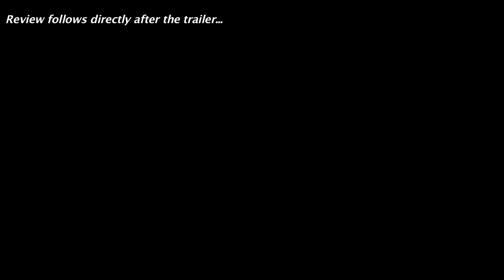The Program 2015 Official Trailer + Trailer Review - Beyond The Trailer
The Program debuts its official international trailer for 2015 starring Ben Foster as Lance Armstrong!  Watch it today with a trailer review!

The Program debuts its official international trailer for 2015 and you can see it here today plus get a trailer review!  Beyond The Trailer host Grace Randolph gives you her reaction to this trailer for The Program starring Ben Foster as Lance Armstrong, plus Chris O'Dowd, Lee Pace and Jesse Plemons!  And with Beyond The Trailer's Trailer Plus, you'll get a link to other movie news, reviews, and trailers!  Enjoy this official HD trailer and trailer review for The Program before you see the full movie in 2015!  And make Beyond The Trailer your first stop for entertainment news on YouTube today!